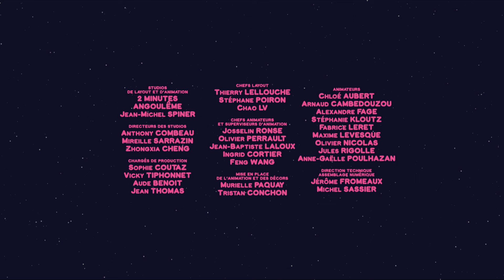Le Calendrier de L'Avent de Mouk : Jour 8 🎄 | New-York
Mouk est une série animée pour enfants qui raconte les aventure de Mouk et de son ami Chavapa en tour du monde à vélo. Cette série ludoéducative, basée sur le livre magnifique de Marc Boutavant " Le tour du monde de Mouk "  fait découvrir aux enfants la géographie et la diversité et leur enseigne l'importance de garder un esprit ouvert.
Dans chaque épisode, Mouk emmène les jeunes téléspectateurs dans de nouveaux pays, pour découvrir la tradition locale, une curiosité géographique, une spécialité culinaire...
De Tokyo à New York, d’Australie à Madagascar en passant par la Grèce, Mouk et Chavapa rencontrent des gens dans les 4 coins du monde ... et comme rien n’est pareil, l’aventure est toujours au bout de la route !
Lors de ce joyeux voyage, les enfants font des découvertes avec Mouk: pêche sous la glace au Canada, la fête d’Holi en Inde, un mariage en Afrique, l’éclosion des oeufs de tortue sur une plage de Madagascar ...  La série est une vraie chasse au trésor, qui suscite la curiosité des enfants, la débrouillardise et parfois quelques espiègleries…  Pars à l’aventure avec eux et découvre un monde réaliste, moderne et coloré !

Diffusé sur ABC, Kika, Karusel, Disney Channel.